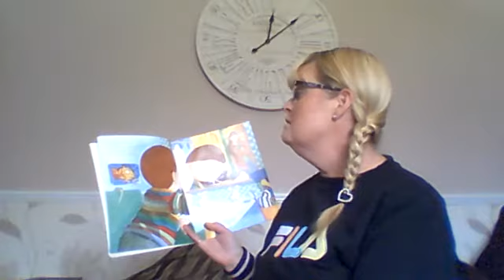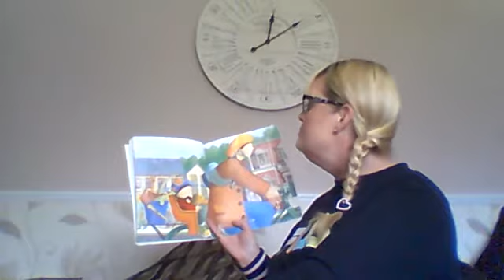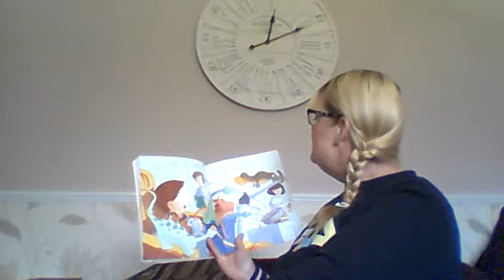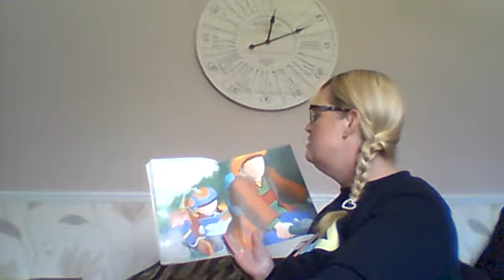Miss Ashton's Story Time: Harry and the Dinosaurs say" Raahh!"